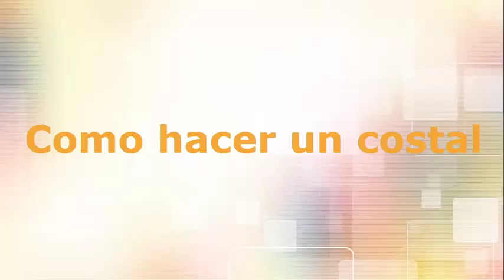Como hacer un costal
Como hacer un buen costal.